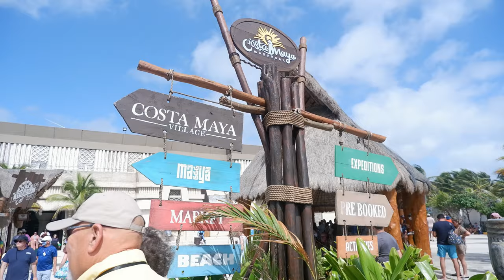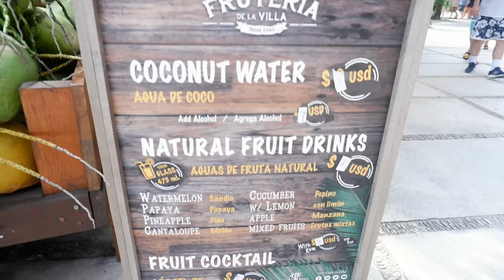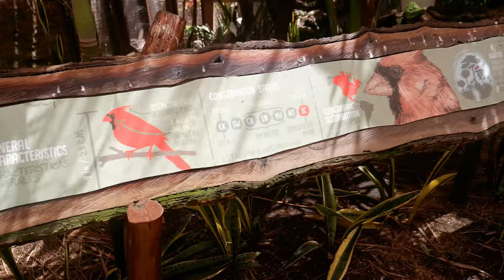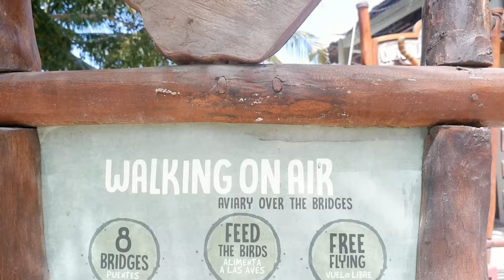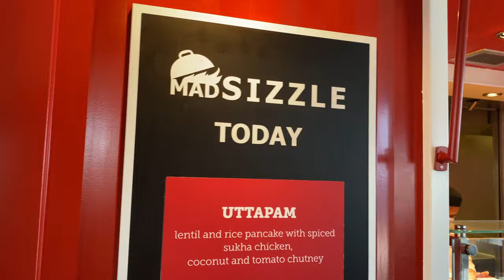Carnival Mardi Gras Cruise VLOG Day 5 | Costa Maya! | Carnival's 50th Birthday Sailabration!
Carnival Mardi Gras 2022 Sailabration / Carnival's 50th Birthday Cruise Vlog (Costa Maya Contents)
0:00   Coming up!
0:48   Day 6 Sneak Peek
1:16   Breakfast on our Balcony / Debarking for Costa Maya!
6:07   Mango & Lemon Margaritas and...Ceviche!
10:50 Flamingos / Walking on Air / Aviary over the Bridges
22:30 Swim up pool bar with a view!!
27:58 Back to the Ship
29:15 Street Eats!
30:30 Sail-Away Time: Jewel of the Seas, Norwegian Joy, Carnival Glory
33:40 Carnival Mardi Gras Sail-Away!
35:25 Dinner in the Main Dining Room
37:20 Backyard Band AKA Flamingos Bay Band!
40:26 Outro / End of the Night Recap

Join Andy & Andrea on our Carnival Mardi Gras 2022 Sailabration Cruise for Carnival's 50th birthday / anniversary! Day 5 brought us to Costa Maya for the very first time ever! The 3rd time was the charm as we were unable to dock on our previous 2 cruises that were supposed to visit Costa Maya.

Costa Maya was beautiful!! We had so much fun on our jam-packed first ever visit! First, we scored a mango and lemon margarita and a wonderful Shrimp Ceviche! Then we paid $12 each for the Walking on Air / Aviary over the Bridges walking activity which took you over 8 bridges, with incredible scenic views of the ocean and ships, all while feeding the birds you encountered! Andrea saw her spirt animal, the Flamingo! We highly recommend this walking tour, the views alone are worth it!  Afterwards we swam in the smaller pool closer to the ships that has a swim-up bar.  Amazing views overlooking the ocean and ships! All-and-all, Costa Maya maybe be our favorite port so far!

Back on ship, we had some Street Eats, including Buffalo Tots, and then captured a 4-ship sail-away, including the Jewel of the Seas, Norwegian Joy and Carnival Glory!

Capped the night off listening to the FlamingosBayBand, our favorite musicians from Buenos Aires, Argentina!

A very fun-filled 5th day aboard the beautiful Carnival Mardi Gras as we visited the beautiful port, Costa Maya!! Come join us!